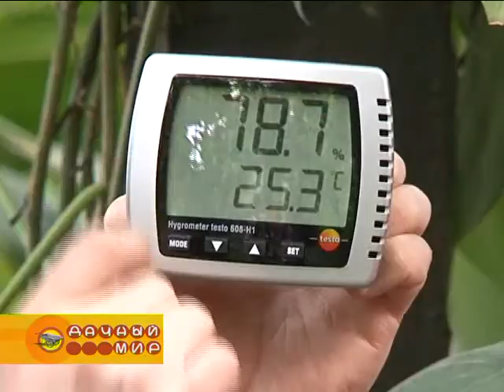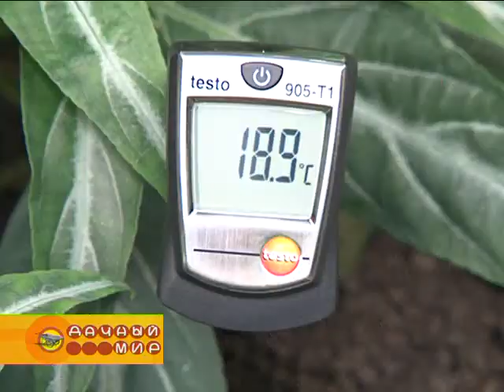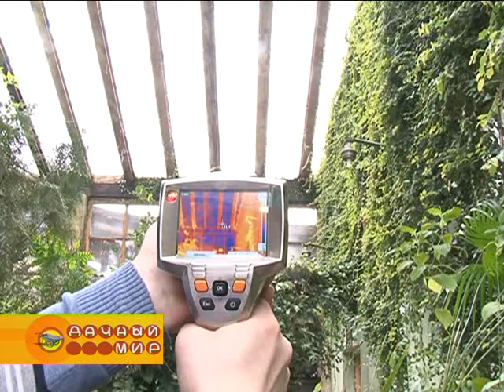Измерительная техника для теплиц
Демонстрируем работу измерителей влажности и температуры, инфракрасного термометра и тепловизора в субтропическом зале оранжереи ботанического сада. В кадре: